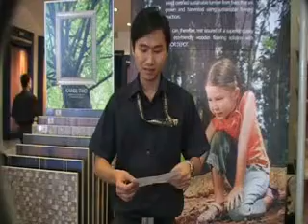JOE CSR~ How to Reuse Plastic Bag & Bottle!